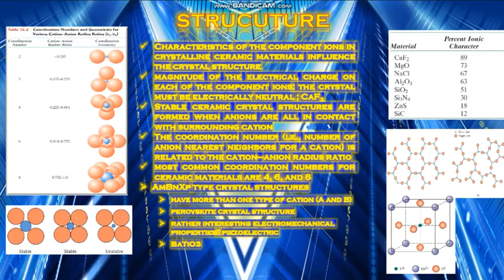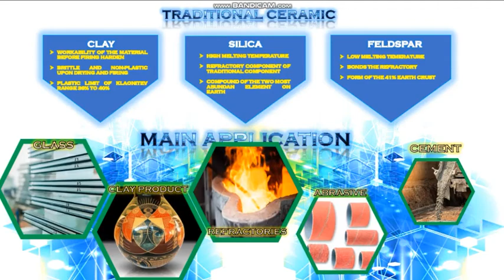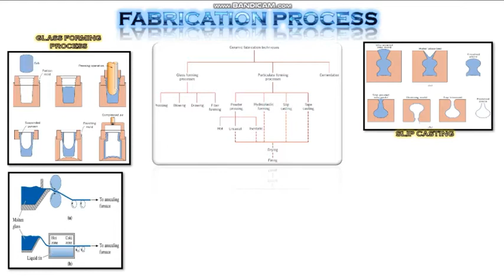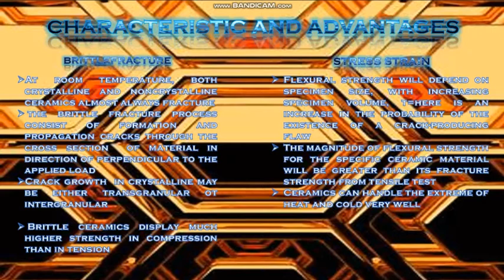NON METALLIC MATERIAL - METALLURGY